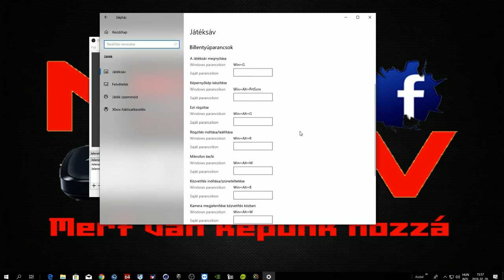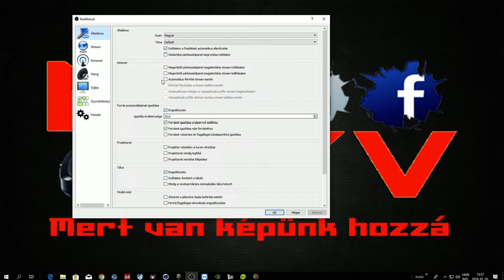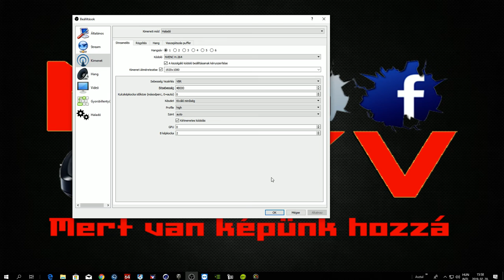OBS lag megoldás Köszi Orbán Péter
GPU: GIGABYTE GeForce® GTX 970 G1 GAMING, 4GB GDDR5, 256-bit
CPU: AMD FX(tm)-6350 Six-Core Processor
Memória: 20 GB RAM (19.97 GB RAM felhasználható)
Jelenlegi felbontás: 1920 x 1080, 60Hz